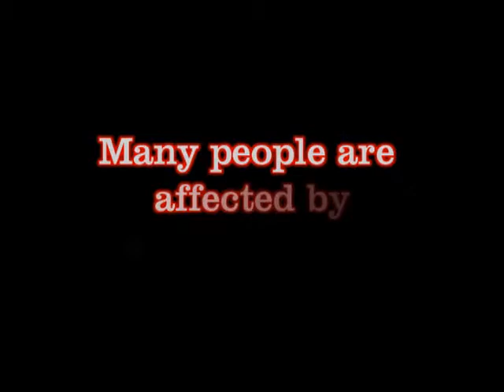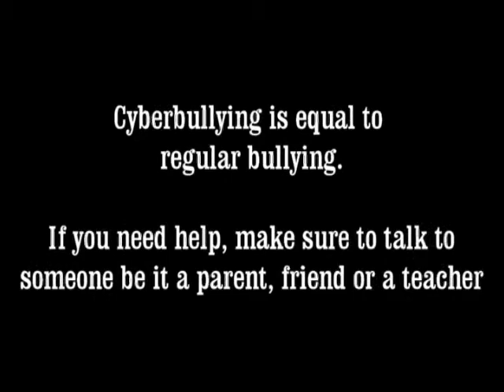Cyberbullying is NOT right | Paige